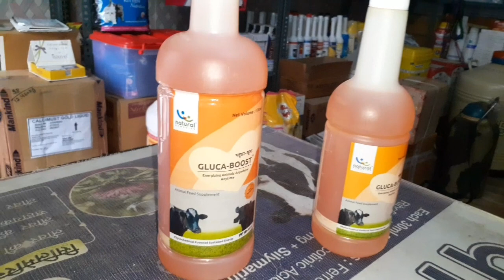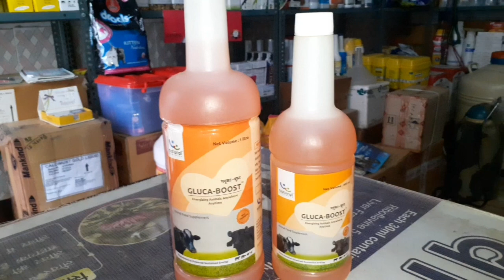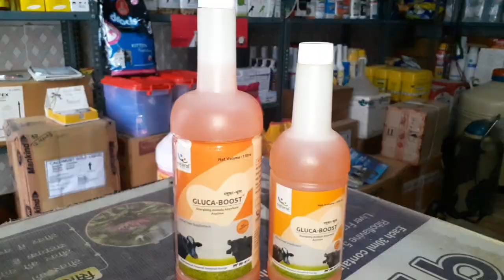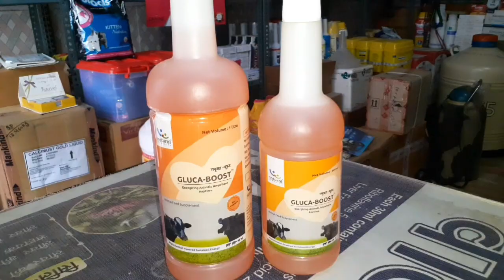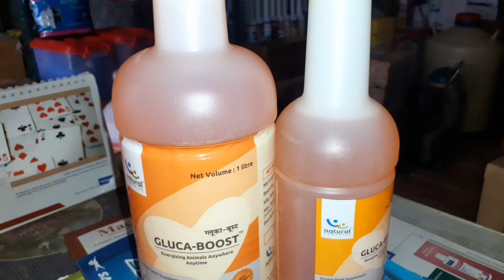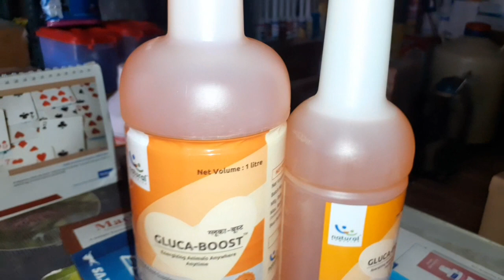पशुओं में गुलका बूस्ट (Glucaboost)का उपयोग Stress, पशु के ब्याने के बाद कमजोरी दूधव ग्लूकोज का लेवल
Glucaboost Liquid
 हेलो दोस्तों आज हम बात करेंगे गुल का बूस्ट के बारे में Glucaboost ki कितनी मात्रा Large Animals को दे सकते हैं छोटे बच्चों को कितनी मात्रा देनी चाहिए उनका  एनर्जी लेवल है जो आपके पशुओं में  ग्लूकोज के लेवल को बढ़ाता है जब आपका पशु तनाव में है उसको कम करता है आपके पास तो लंबे समय से बीमार आप उसकी भी कमजोरी को दूर करता है आपका पशु ब्याने के बाद में बहुत थे एनर्जी वेस्ट करता है उसके इनर्जी को बढ़ाता है यह आप बड़े पशुओं में 200ml लगातार पांच दिन दे और छोटे बच्चों में भेड़ बकरी में 50ml लगातार पांच दिन दे अल्ताफ अपने पशुओं को गुल का  boost दे बहुत फायदा होगा आप अपनी पशु का दूध भी बढ़ा सकते हैं यदि पहले ब्याव पर आपके पशु का दूध कम है तो उसका दूध भी बढ़ा सकता है आपको मेरी वीडियो अच्छी लगी है तो आप अपने दोस्तों के साथ शेयर करें लाइक करें और सब्सक्राइब करें थैंक्स